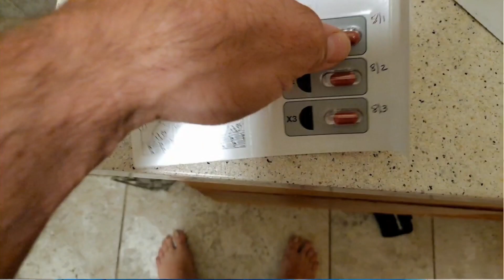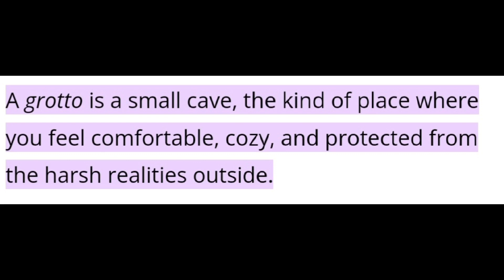Divine Encounter at The Crystal SHRINE Grotto